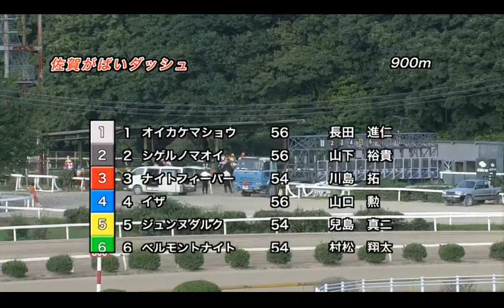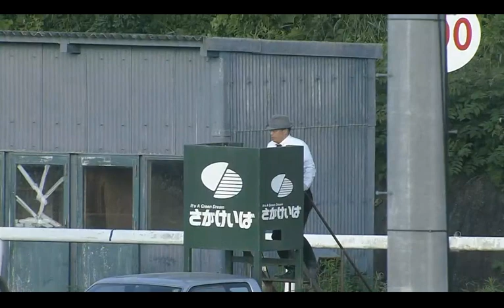【佐賀競馬】佐賀がばいダッシュオープン2020 レース速報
☆第02回 佐賀がばいダッシュ オープン☆
佐賀競馬 10R　2020/06/21(日) 　18時00分発走

丸ごとPOG2020~2021 (週刊Gallop臨時増刊)